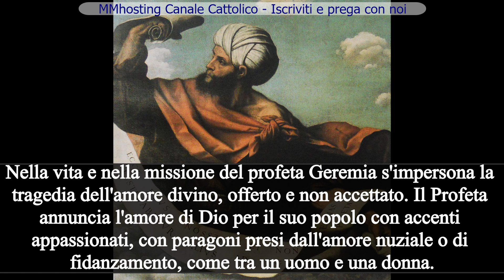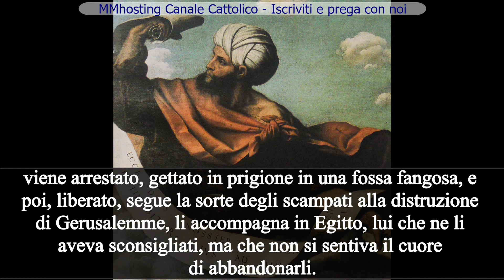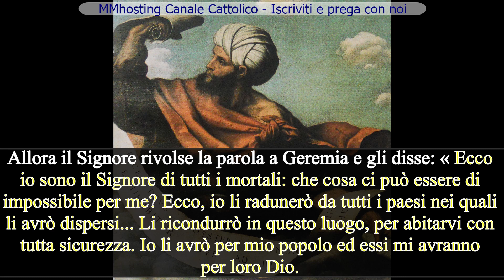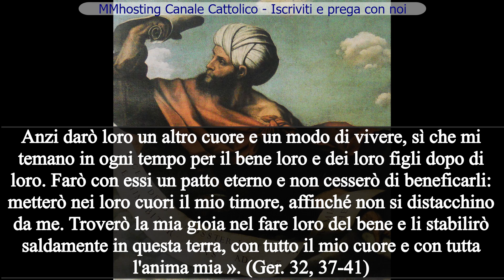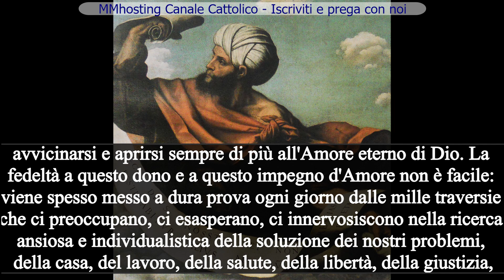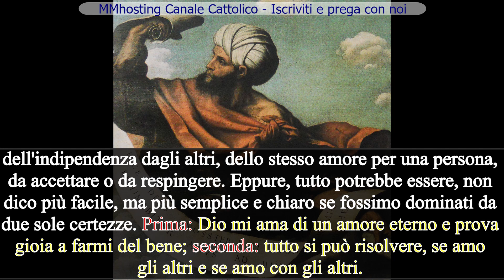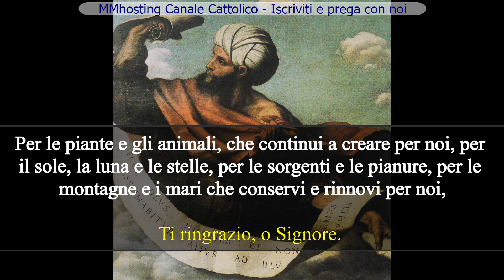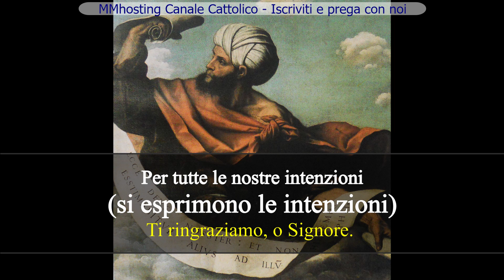Il mese dedicato a Dio Padre - 13 agosto- I MESSAGGERI DELL'AMORE: GEREMIA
INTRODUZIONE
Nella vita e nella missione del profeta Geremia s'impersona la
tragedia dell'amore divino, offerto e non accettato. Il Profeta annuncia l'amore di Dio per il suo popolo con accenti
appassionati, con paragoni presi dall'amore nuziale o di
fidanzamento, come tra un uomo e una donna.

Dio ama anche chi gli è stato infedele, chi l'ha tradito, non
perché egli sia debole o bisognoso, ma perché è superiore
alla miseria della persona amata.

Per rendere più convincente il suo annunzio, il Profeta non
teme l'impopolarità tra i suoi e la persecuzione dei capi politici,
pur di annunciare loro la verità che potrebbe salvarli; non evita
minimamente i pericoli gravi, che lo minacciano:

viene arrestato, gettato in prigione in una fossa fangosa, e
poi, liberato, segue la sorte degli scampati alla distruzione di Gerusalemme, li accompagna in Egitto, lui che ne li aveva sconsigliati, ma che non si sentiva il cuore di abbandonarli.

E in Egitto avvenne l'epilogo della tragedia: mori, forse ucciso
dai suoi, a sassate. Tragedia dell'amore non amato; tragedia di
un grande spirito, trasparente figura del Cristo sofferente,
« agnello mansueto condotto al sacrificio ». Geremia si sentiva affascinato, anzi egli dice « sedotto » dall'amore di Dio e del suo popolo.

Aveva avuto l'esperienza mistica di quanto poi egli scrisse: « Di
un amore eterno io ti ho amato, per questo ti ho conservato il
mio favore. Metterò la mia legge in loro e la scriverò nei loro
cuori; allora io sarò il loro Dio ed essi saranno il mio popolo ».

MEDITAZIONE BIBLICA
Allora il Signore rivolse la parola a Geremia e gli disse: « Ecco
io sono il Signore di tutti i mortali: che cosa ci può essere di
impossibile per me? Ecco, io li radunerò da tutti i paesi nei quali
li avrò dispersi... Li ricondurrò in questo luogo, per abitarvi con
tutta sicurezza. Io li avrò per mio popolo ed essi mi avranno
per loro Dio.

Anzi darò loro un altro cuore e un modo di vivere, sì che mi
temano in ogni tempo per il bene loro e dei loro figli dopo di
loro. Farò con essi un patto eterno e non cesserò di beneficarli:
metterò nei loro cuori il mio timore, affinché non si distacchino
da me. Troverò la mia gioia nel fare loro del bene e li stabilirò
saldamente in questa terra, con tutto il mio cuore e con tutta
l'anima mia ». (Ger. 32, 37-41)

CONCLUSIONE
Per ogni uomo, del passato, del presente e del futuro, tutta la
vita si annoda felicemente o tragicamente, qui, in questo punto,
nell'Amore. L'Amore, dono generoso di Dio, come bellezza, vita, felicità stessa di Dio, da oggi e per sempre. L'amore verso gli
altri, come comunione fraterna di vita, di beni, di ideali, di sforzi
per un medesimo comune destino:

avvicinarsi e aprirsi sempre di più all'Amore eterno di Dio. La
fedeltà a questo dono e a questo impegno d'Amore non è facile:
viene spesso messo a dura prova ogni giorno dalle mille traversie
che ci preoccupano, ci esasperano, ci innervosiscono nella ricerca
ansiosa e individualistica della soluzione dei nostri problemi,
della casa, del lavoro, della salute, della libertà, della giustizia,

dell'indipendenza dagli altri, dello stesso amore per una persona,
da accettare o da respingere. Eppure, tutto potrebbe essere, non
dico più facile, ma più semplice e chiaro se fossimo dominati da
due sole certezze. Prima: Dio mi ama di un amore eterno e prova
gioia a farmi del bene; seconda: tutto si può risolvere, se amo
gli altri e se amo con gli altri.

PREGHIAMO

Rivolgiamo fiduciosi la preghiera a Dio, nostro Padre,
dator d'ogni bene, perché susciti in noi un grande amore,
nella riconoscenza e nella gioia. Preghiamo insieme e diciamo:

Ti ringraziamo, Signore.

-Per tutti i beni che hai effuso nel mondo, che ci nutrono e ci sviluppano;
-per tutte le meravigliose bellezze della natura che ci incantano e ci allietano,
-Per la vita che ci hai donato, per i giorni che ci concedi, per l'amore,
l'amicizia e la compagnia che ci fai godere nella nostra casa e nel mondo,
-Per le piante e gli animali, che continui a creare per noi, per il sole, la luna e
le stelle, per le sorgenti e le pianure, per le montagne e i mari che conservi
e rinnovi per noi,
-Per l'intelligenza, i sensi e il cuore che ci hai dato per comprendere, godere,
amare e rispettare la tua Creazione e Te, Sommo Bene.
-Altre intenzioni personali

PREGHIERA DI CONCLUSIONE
Dio, nostro Padre, che a noi e a ogni generazione di uomini fai trovare questa
eredità ricca' e meravigliosa del tuo Creato, mentre accogliamo ogni bene come
segno del tuo amore, ti ringraziamo con tutta l'anima; e ti preghiamo di formarci
un cuore pronto e generoso verso i fratelli più bisognosi.

Te lo chiediamo per il Cuore di Cristo, tuo Figlio. Amen.
Fonte: Preghiere a Gesù e Maria